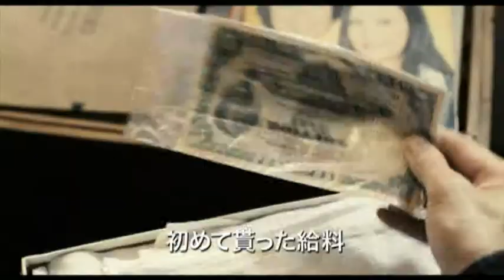映画『桃（タオ）さんのしあわせ』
2013年05月10日Blu-ray DVD発売(予定)

★商品情報ページ
・桃（タオ）さんのしあわせ スペシャル・エディション[Blu-ray]

アンディ・ラウ主演、劇場ロングランヒット公開中の感動作！

●香港のアカデミー賞主要5部門を制覇し、世界の映画賞をも席巻した話題作！
●新境地を開拓したアンディ・ラウと、ヴェネチア映画祭主演女優賞に輝いたディニー・イップが親子以上の絆を情感豊かに好演！
●本作のプロデューサーの実体験を元にした、心打つハートフルなストーリー
●特典映像収録！
（C）Bona Entertainment Co. Ltd